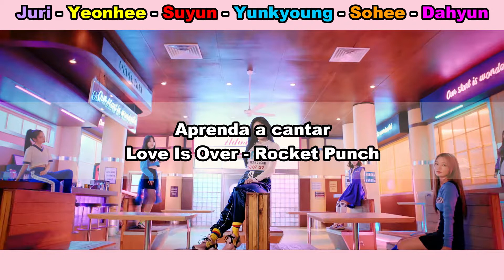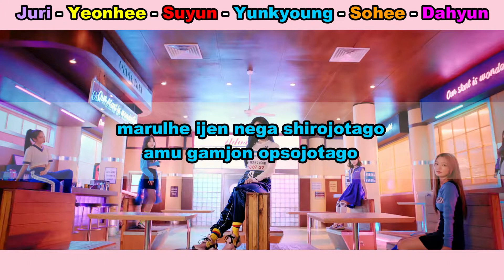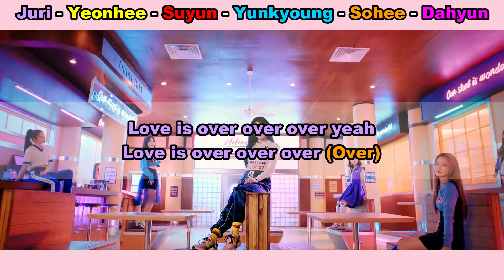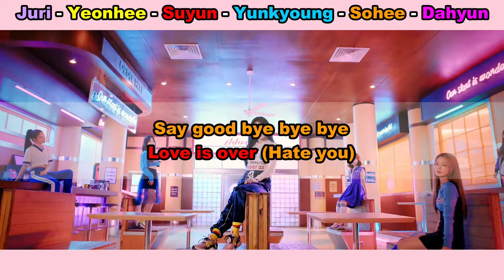Aprenda a cantar ROCKET PUNCH - LOVE IS OVER (letra simplificada)